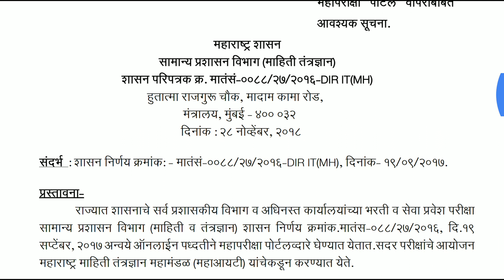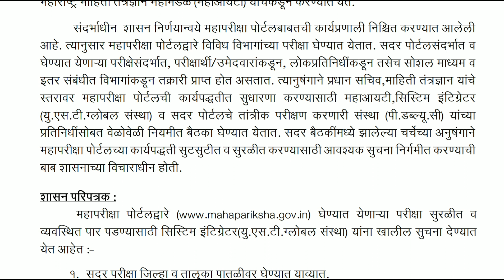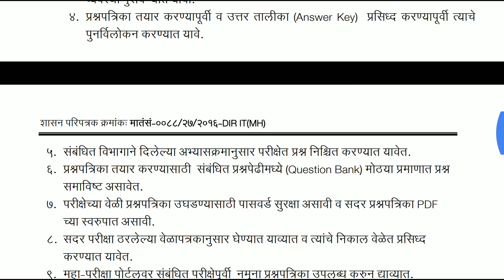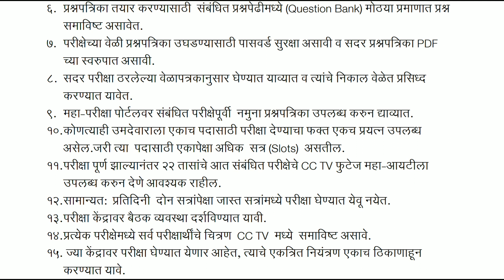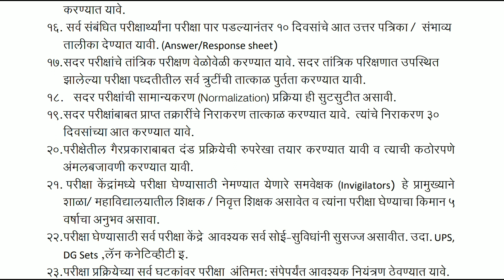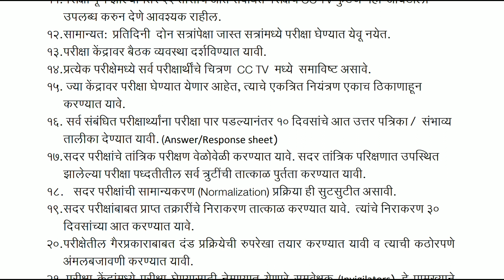मेगा भरती नवीन GR || नवीन नियम महाराष्ट्र शासन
मेगाभरती प्रश्नउत्तरे